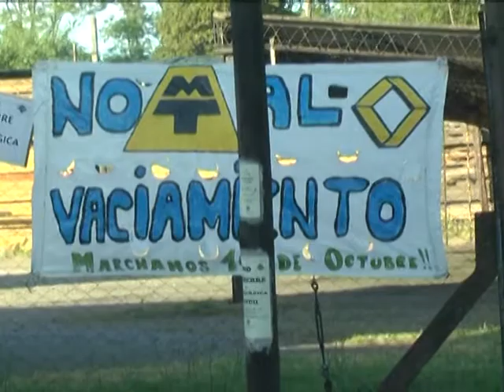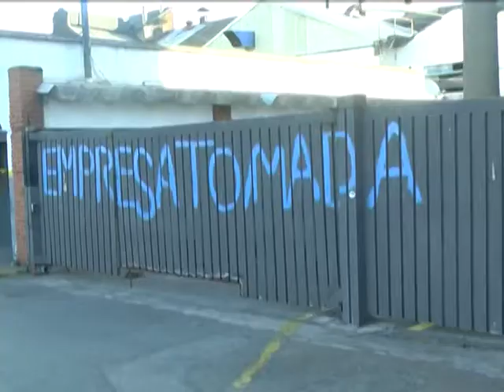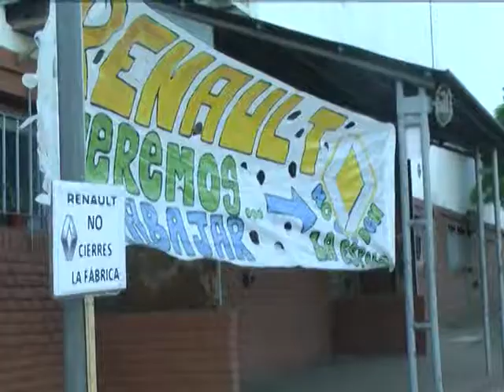Julio Elichiribethy sobre el cierre de Metalúrgica Tandil